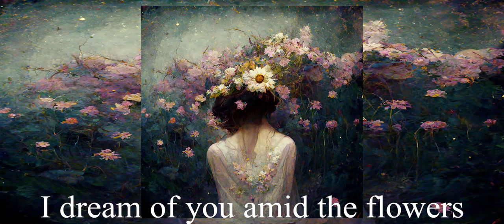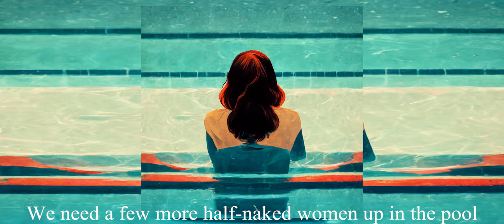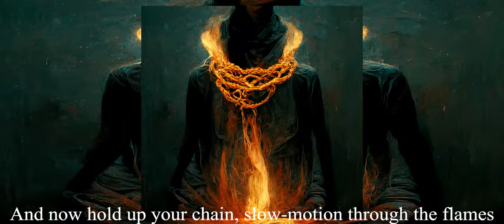Lupe Fiasco - Daydreamin' But Every Lyric Is An AI Generated Image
Each image is generated using the lyrics in the song.